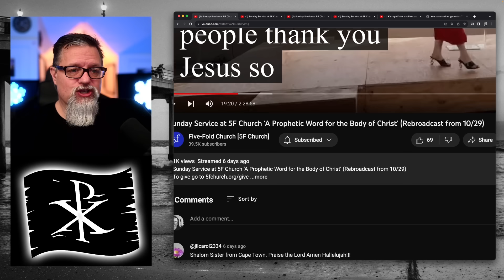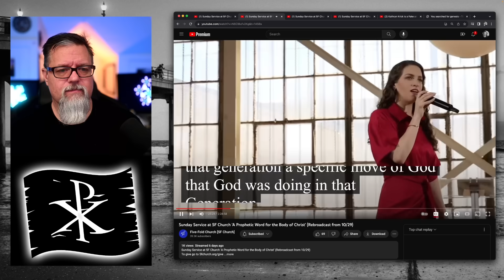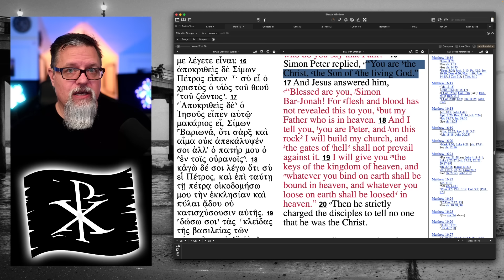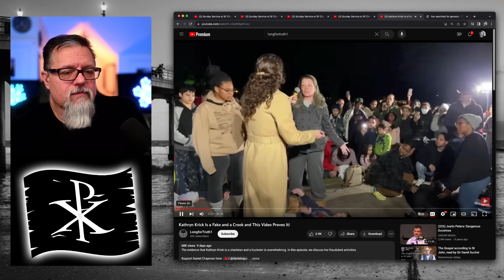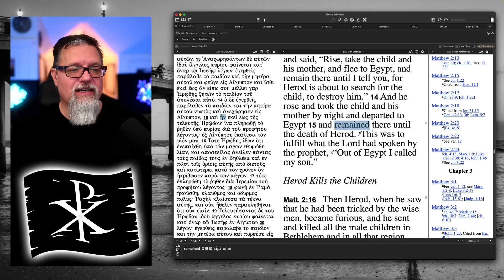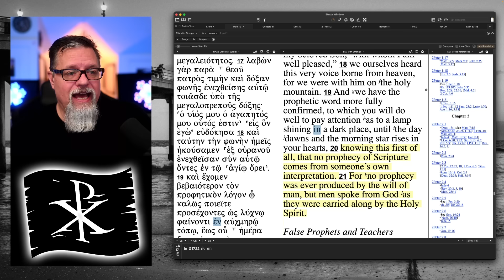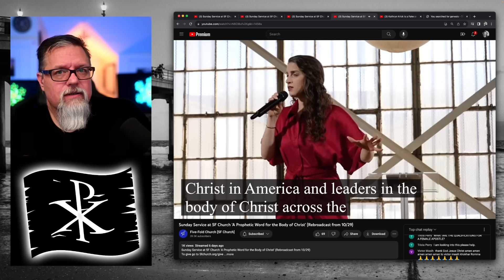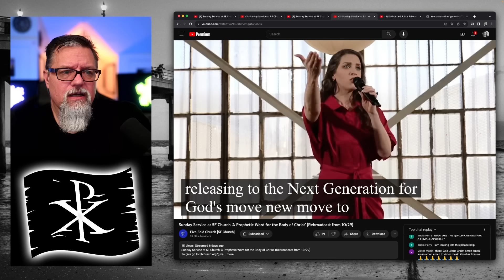F4F | Testing Kathryn Krick's Prophetic Message for the Body of Christ